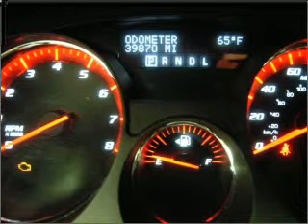2007 GMC Acadia - Daphne AL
Year: 2007
Make: GMC
Model: Acadia
Trim: SLT
Engine: 3.6 liter 6 cylinder 24 valve
Transmission: 6-Speed Automatic
Color: Red
Mileage: 39823
Address:
27161 Hwy 98